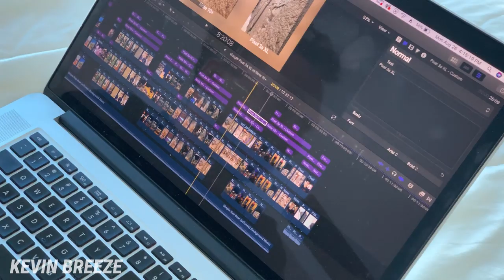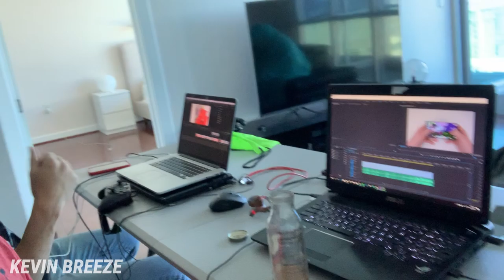Kevin Breeze - Seattle // Las Vegas Travel VLOG (ft. TechRight, TechDaily, ShawnGill)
More info about product:

About Kevin Breeze:
Welcome to my tech channel. I look forward to providing you with entertaining content on a weekly basis.